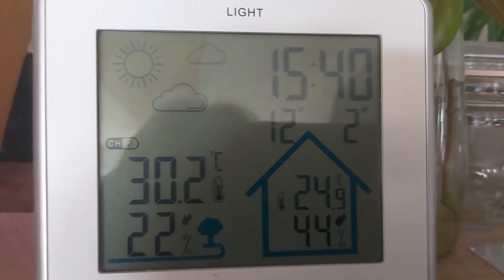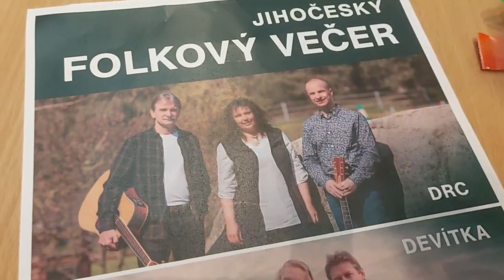Vlog 813/23 - Drc a Devítka